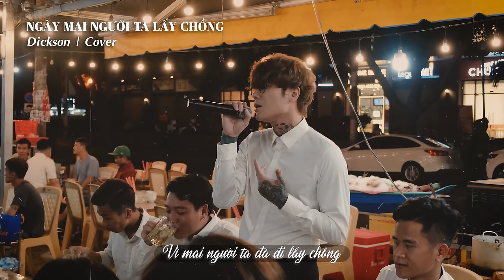NGÀY MAI NGƯỜI TA LẤY CHỒNG - DICKSON (COVER) | THÀNH ĐẠT | Ngày Hôm Ấy Em Đi Trong Mưa Thế Nhưng ..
Composer: Dong Thien Duc
Video: Khanh Pham
Record: Nboro

☞ Follow DICKSON NGUYEN